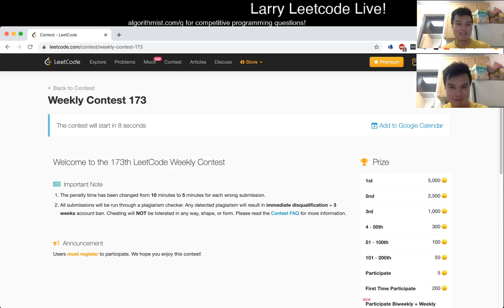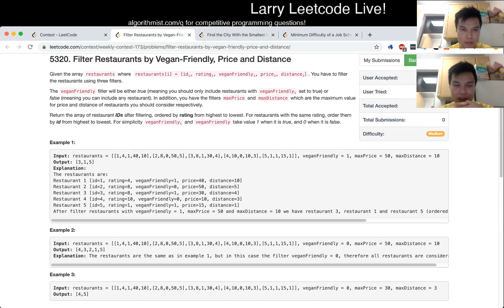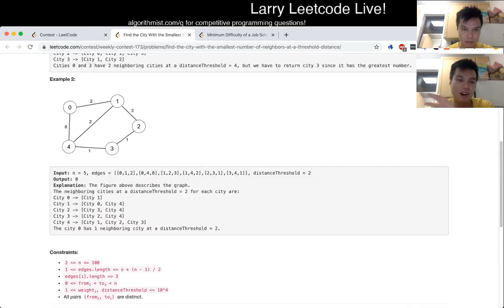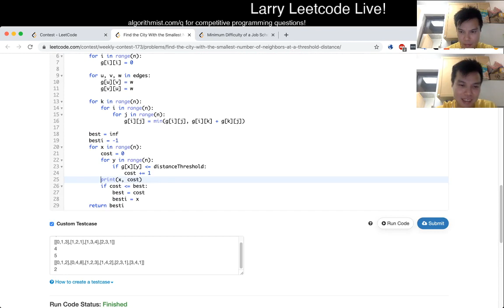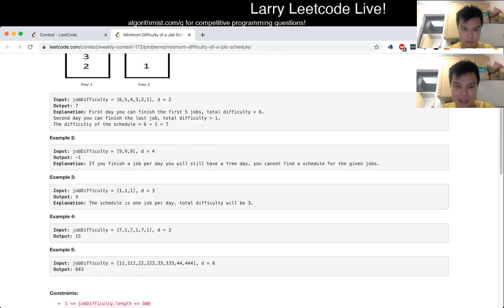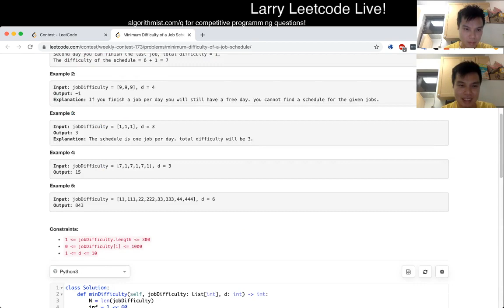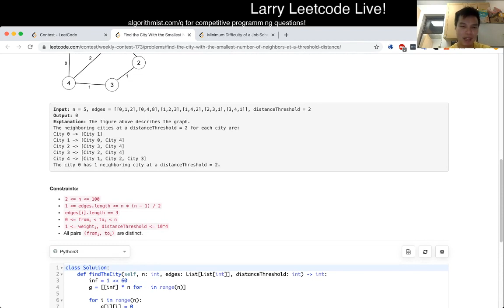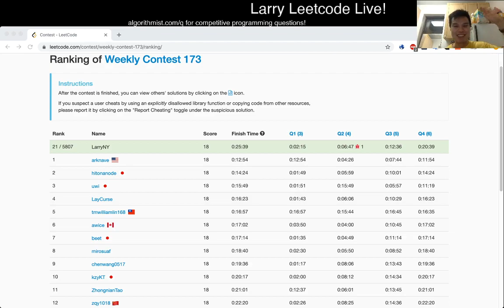Leetcode Weekly Contest 173 (21st) with commentary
Larry participates in the Leetcode Weekly Contest 173, finishing 21st out of 6103.

00:00 - Intro
00:28 - Contest Starts
00:33 - Larry works on the first problem
02:46 - Larry works on the second problem
07:21 - Larry works on the third problem
13:09 - Larry works on the fourth problem
21:15 - Larry successfully submits all the problems
22:20 - Larry goes over the problems

Retro - High score so far!  A silly mistake on the 2nd problem, but overall a smooth contest!

Live commentary!